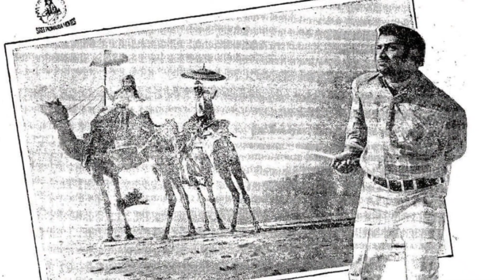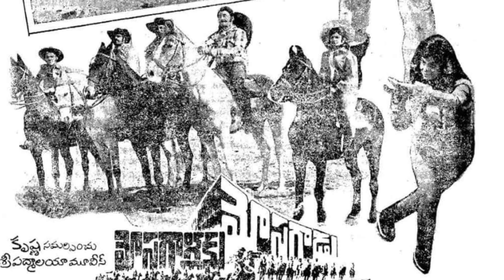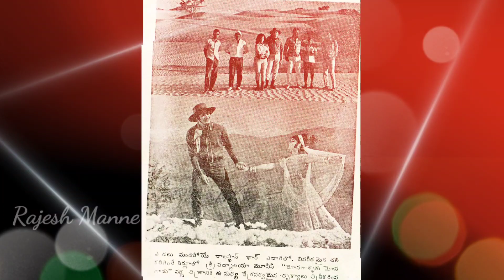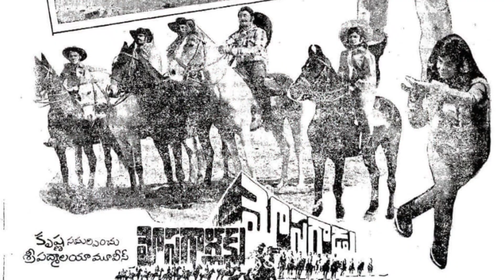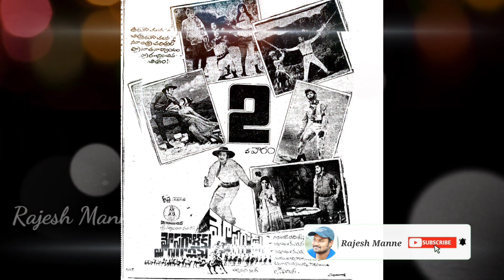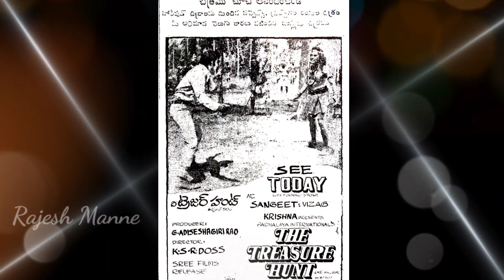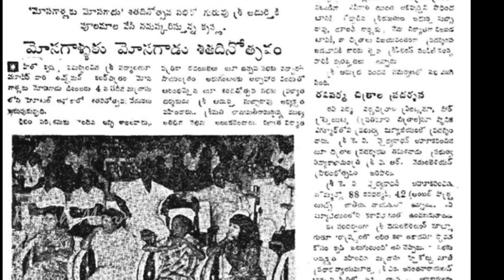Mastering Facts about Mosagallaku Mosagadu Movie | Super Star Krishna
Mastering Facts about Super Star Krishna Mosagallaku Mosagadu Movie. The Film Released in 1971 August 27th. Watch the video for More details about This Film.